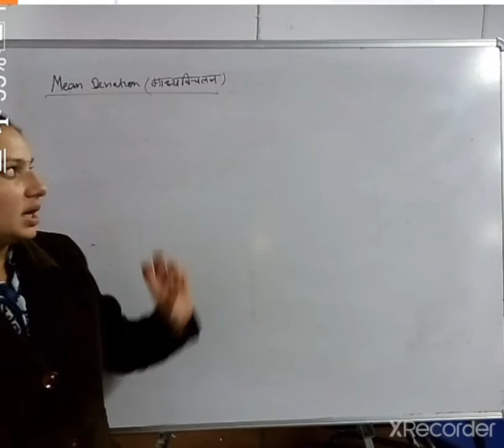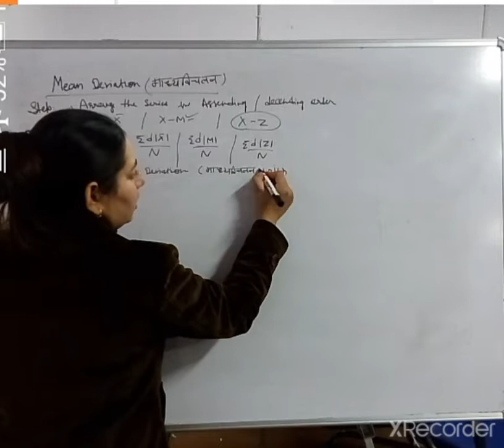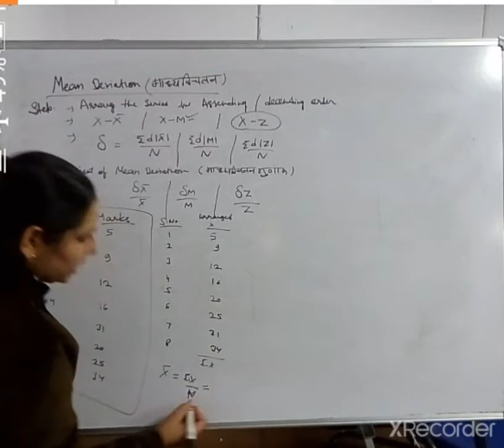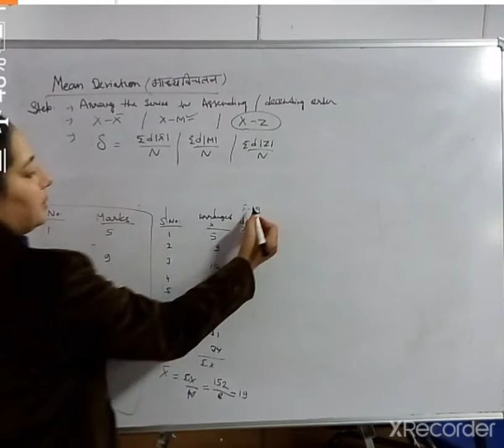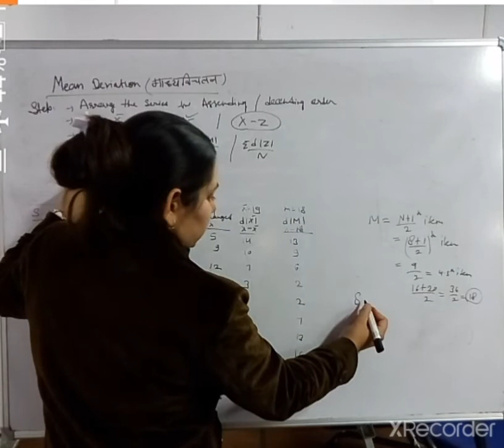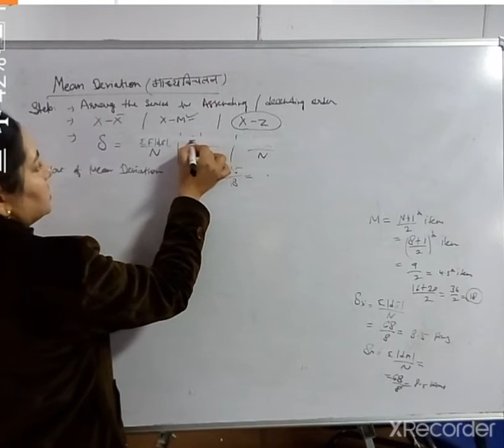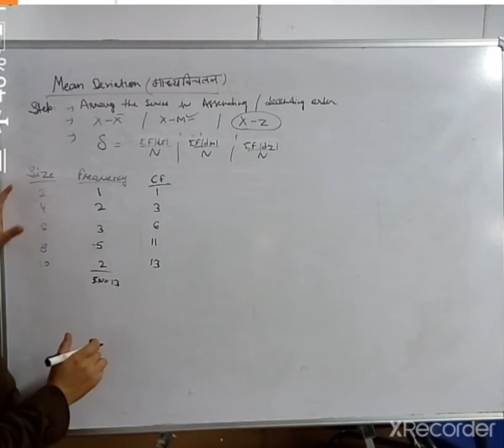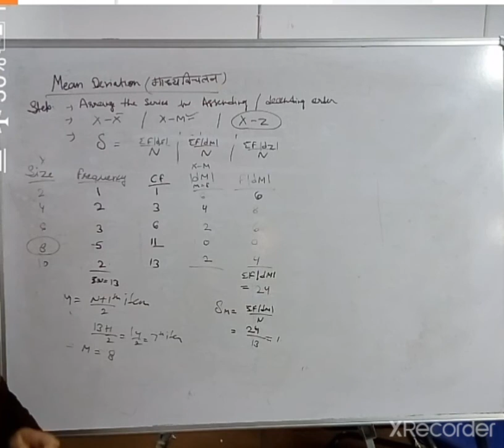B.Com.Part 1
mean deviation